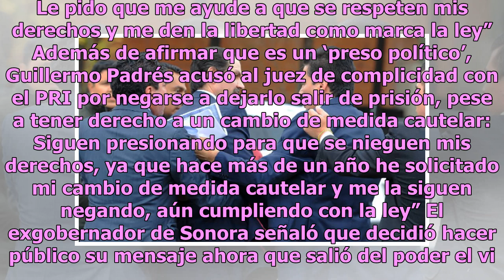‘Soy un preso político’: Filtran audio de Padrés implorando ayuda a AMLO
Guillermo Padrés Elías, exgobernador de Sonora, envió un audio a un reconocido medio en el que implora ayuda para salir de la cárcel al presidente de México, Andrés Manuel López Obrador, pues asegura que es un ‘preso político‘. En noviembre de 2016, un juez otorgó el auto de formal prisión a Guiller...